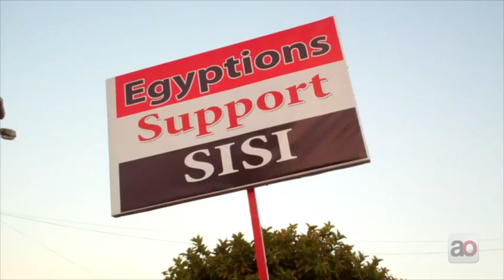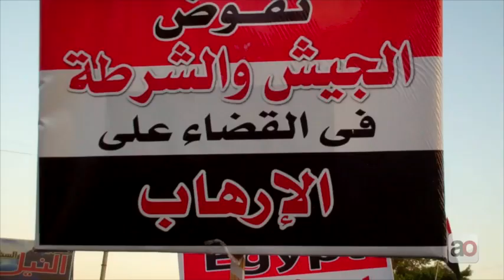Large crowds gather in Tahrir in response to calls by the Military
Massive crowds gather in Tahrir Square and surrounding areas giving Minister of Defense Abdel-Fattah El-Sisi the popular "mandate" he had asked for in a speech on Wednesday to "deal with violence and potential terrorism."